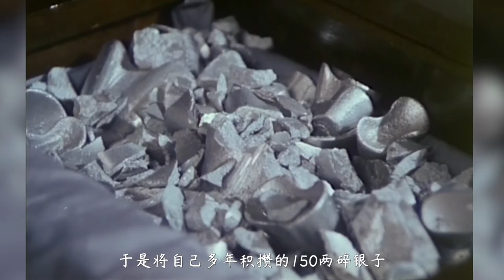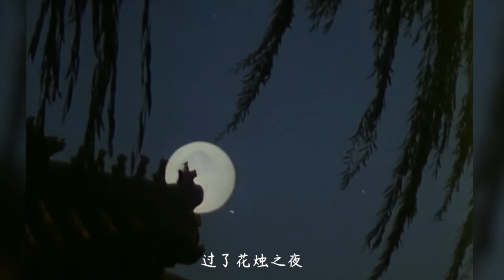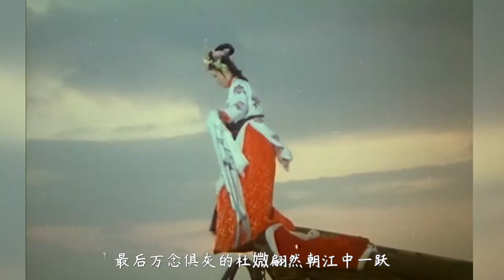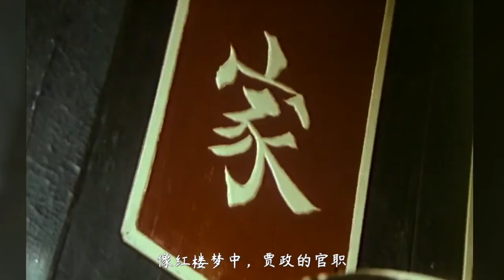1981年的古装老电影，可怜她红颜薄命，枉费了一片真情